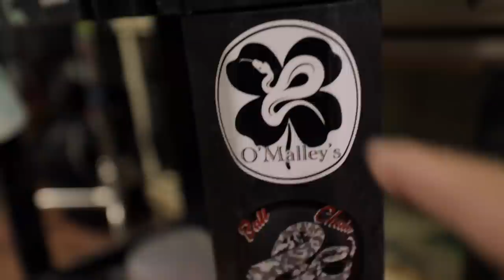Losing my patience with Reptiles